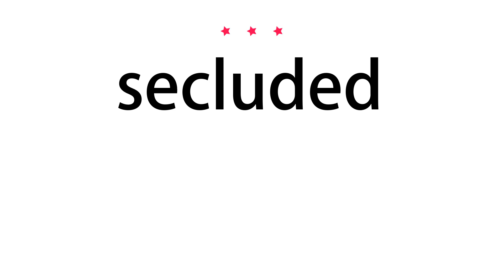How to pronounce secluded - Vocab Today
The pronunciation of the word secluded in Amercian accent is demonstrated in this video. If the word is from another language, such as brand name, it will be pronounced in its original language. Based on the word frequency, this is of 3 stars difficulty.